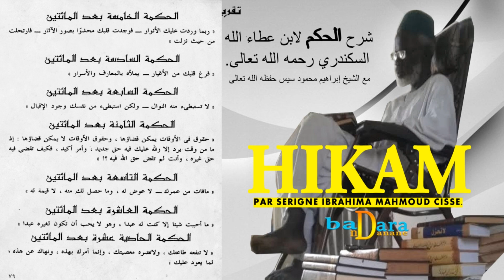HIKAM ibn Ata'illah As Sakandari P7 par Sergine Ibrahima Mahmoud CISSE